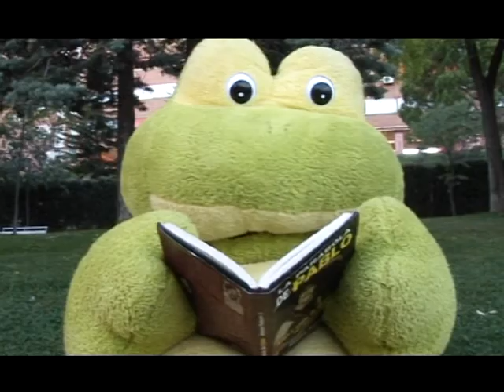E.P.G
SUMHUN VOHEN KABUTO etica para galgos